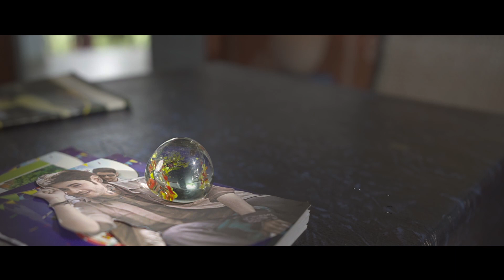PASS the Short Film Teaser (Telugu)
PASS is a student graduation film. Is a story set in rural Telangana that revolves around a student & a teacher.

Starring : Master Dhruvan, Zinitha Jha, Yashwanth Shinde, Village of Maikode

Writer - Director - Venkat Ramanan
DoP - Akhil Valluri
Editor - Jaya Chandra K
Line Producer - Shreyans Dugar
Sound Designer/Recordist - Sandeep Reddy Bandi
Additional Sound - Divyanshu Tiwary
Direction Team - Azar Mani Sai, Bala Iyeppen
Cinematography Team - Shalini, Sinju
Art - Ashish Kumar Balaji
Edit Team- Uma Aditya, Prudhvi Mulagapaka
Equipment Partner - Halfmachine Studios